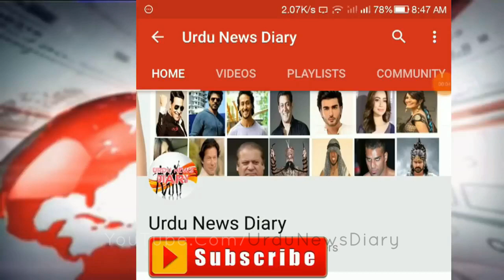Eid Ul Fitr 2019 Ke Hawale Se Barhi Khabar Agayi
Eid ul fiter 2019
A prediction

Ramzan ul Mubarak 2019 started in may and eid ul fiter is expected on 5th june 2019

Eid ul fiter 2019 in Pakistan
Eid ul fiter in India
Eid ul fiter in Saudi Arabia
Eid ul fiter moon
shawal moon
Rouit e hilal committee
central rouit e hilal committee
shawal moon expected date
eid ul fiter expected date
eid ul fiter 2019 expected date in Pakistan
eid chand
eid chaand
chaand raat